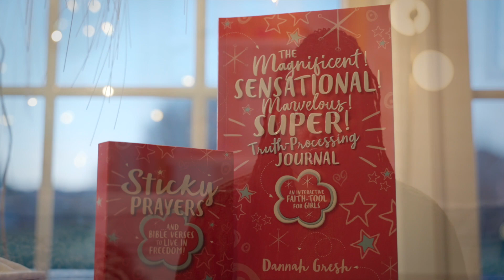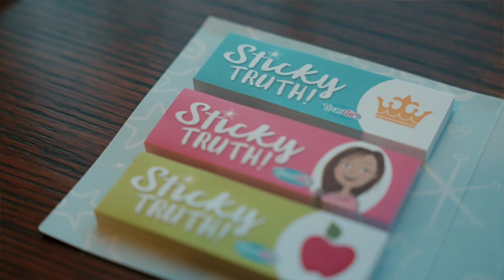Meditate on God's Word! Let it Stick to You.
We're kicking off the New Year by helping you get a fresh start in your habit of spending time in God's Word! Check out this short video from Staci from the True Girl Subscription to help you get started. to learn more!